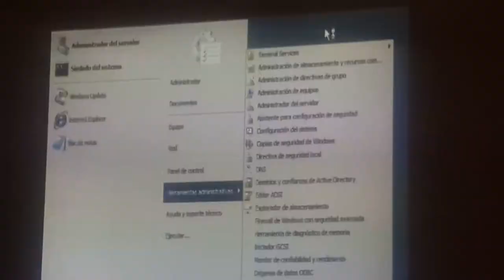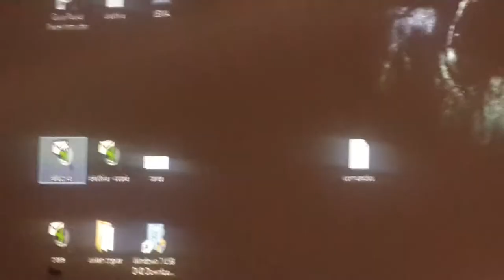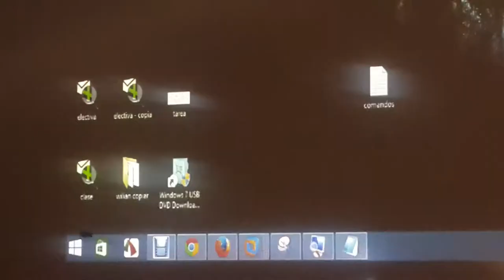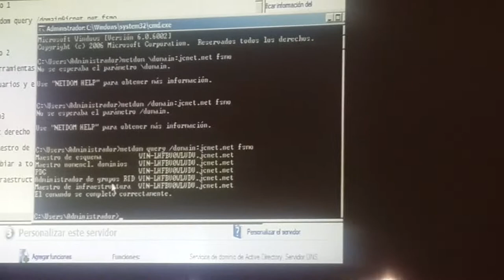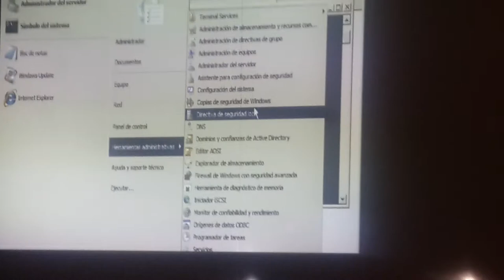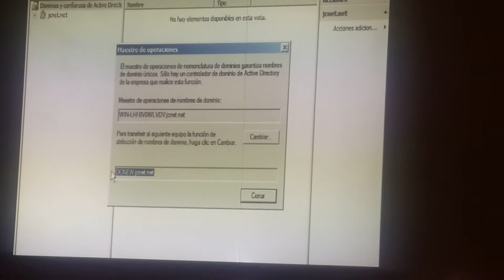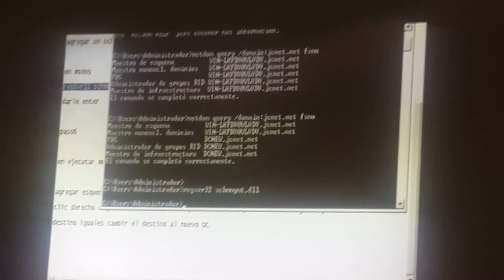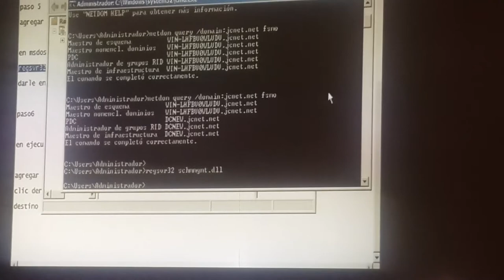transferencia roles 2008 server_